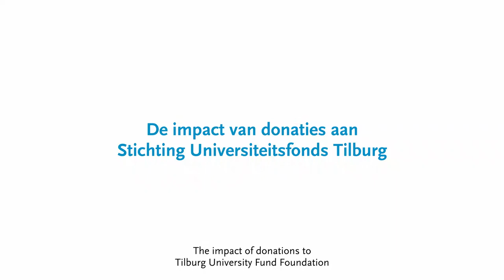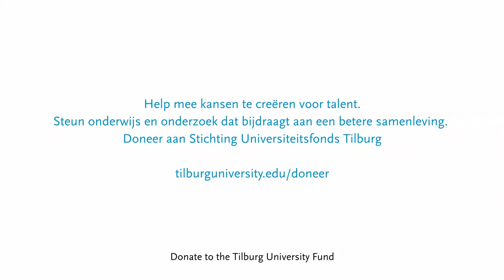Tilburg University Fund - Interview Prof. Ronald de Jong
Ronald de Jong, professor of Practice at Tilburg University. Together with his wife, they support the Tilburg University Fund.

Tilburg University Fund wants to contribute to a better world, making a difference for our students, our researchers and our society. Close to home and far away. Now and in the future. The Tilburg University Fund supports Tilburg University by financially contributing to education and research. Thanks to the fund we can make a lasting contribution to projects with a social impact. We do this not alone, but together with students, alumni, employees, friends of the university and businesses.

tilburguniversity.edu/collaboration/gift-knowledge